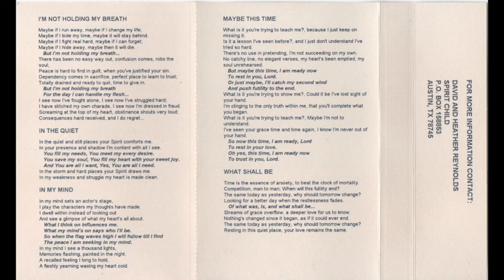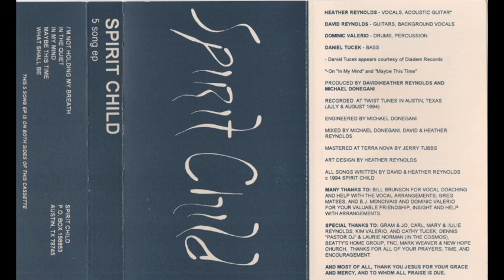SPIRIT CHILD - In my mind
Spirit Child - 5 song ep 1994 (Female fronted soft rock)